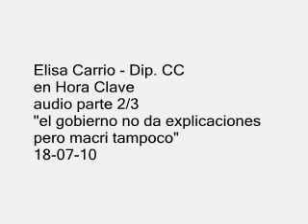ELISA CARRIO 'EL GOBIERNO NO DA EXPLICACIONES PERO MACRI TAMPOCO' 23 18 07 10